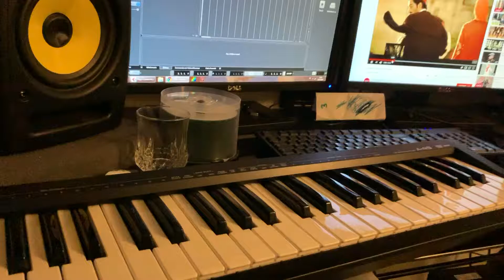Strings Yayli Ethnaudio Turkish Ciftetelli Antebin Hamamları